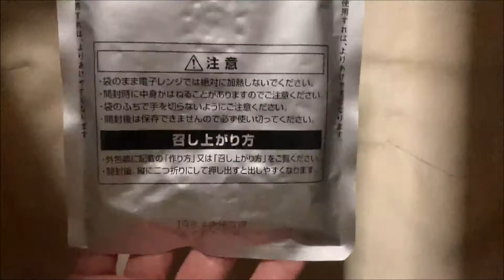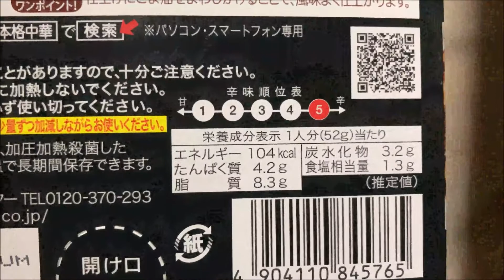新宿中村屋 辛さ、ほとばしる麻婆豆腐 辛口 ぬふふの写真と動画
■字幕内容　ふとした時に麻婆豆腐だけ食べていたら糖質低そうだな痩せれるのではと思ってしまったのです。
新宿中村屋の「辛さ、ほとばしる麻婆豆腐 辛口」はオーケーストアで税別299円でした。
食べてみて
最初はドロットした具でしたが調理すると水気が結構出る。
一口目から、デフォルトで既にカライ。
四川山椒はいれなくても風味結構ある
食感てきに長ねぎはやめておけばよかった。アオネギとか葉ネギが無難かな。
ボリュームで麻婆豆腐2人前の豆腐一丁は、一度に食べきるには多い。
半分くらいは冷蔵保存して後で電子レンジ加熱が無難かな。
挽き肉用意するのが面倒な人でも少し高い事踏まえたらお得ではあります。
豆腐切った後で、肉加熱する手間も必要ないですからね。このひと手間ないだけでも楽。